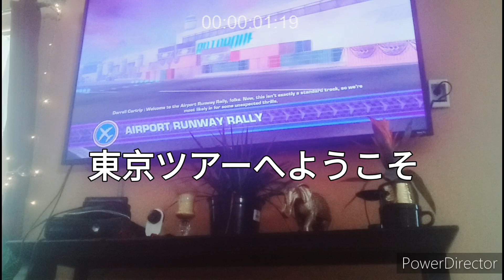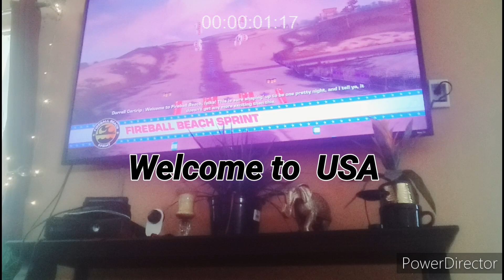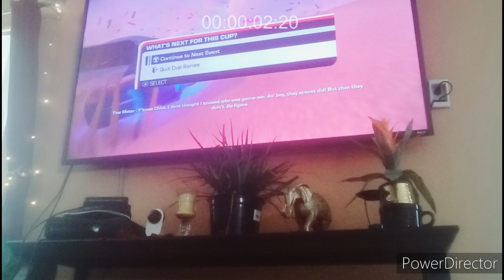The new adventure continues of Gameboy advance sp official movie cat🎬 merchandise part 1/2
映画猫🎬の公式グッズへようこそ
やあ
この TV マリオカート ツアー
日本の空港
Japan to USA
USA back to Japan
日本ツアー終了前にツアー終了となるファイナルカート！ありがとう
Official movie cat 🎬 merchandise